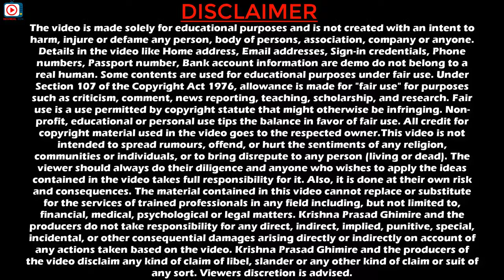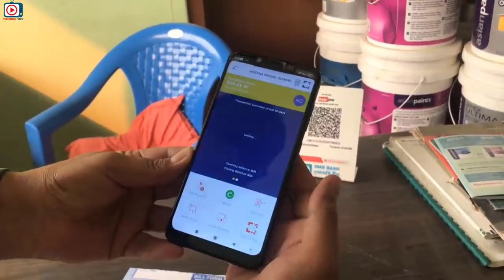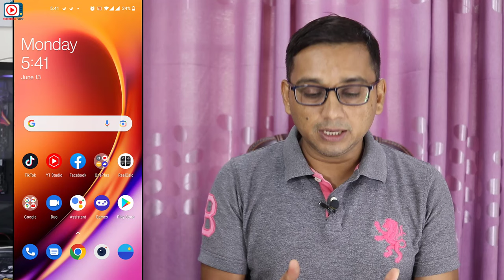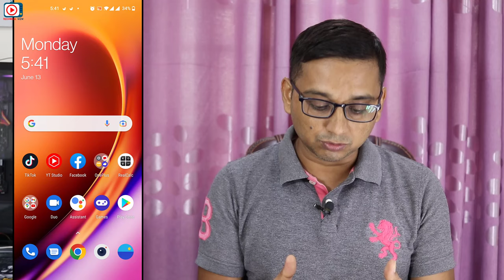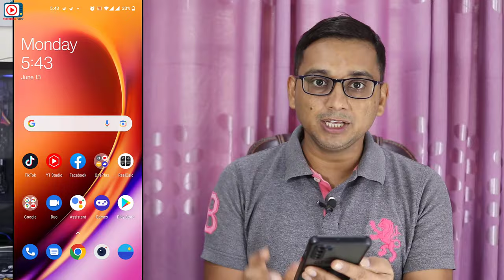How to Make QR Code for Shop? Business QR Code Banaune Tarika | How to Make Wallet QR Code?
Friends yo video ma maile Sikayeko chu ki kasari hamile Afno Shop ko Lagi QR Code Afno Mobile batai Banauna sakincha so video pura herera hajurle pani afno Business ko lagi QR Code Banaune tarika Siknuhola.
Thanks

Video Highlights
00:00 | Intro